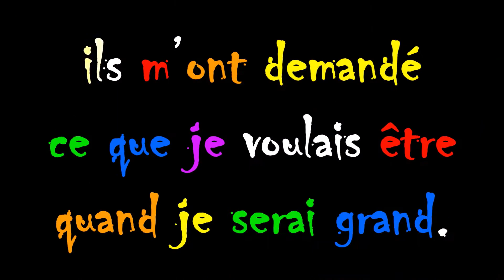JOHN LENNON 1minutepapillon 1